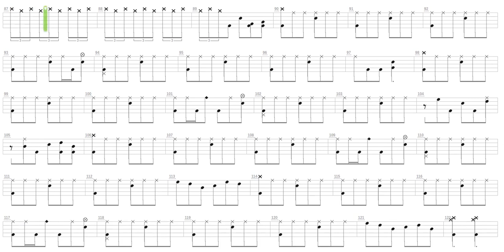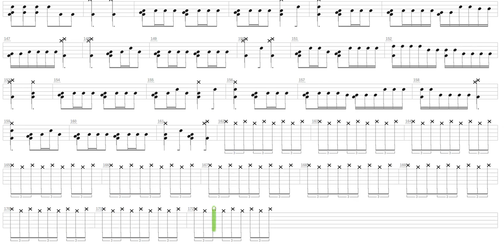Prelude 3.0 + Slipknot + Drum only + Drum tab